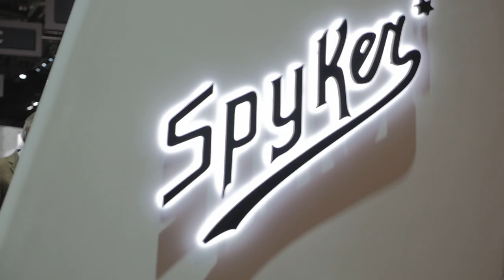Genève 2017: Victor Muller over Spyker C8 Preliator Spyder en V8 van Koenigsegg - by Autovisie TV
Tijdens de Autosalon van Genève 2017 spreekt Werner Budding met de CEO van Spyker, Victor Muller, over de nieuwe C8 Preliator Spyder en de nieuwe V8 van Koenigsegg die daarvoor gebruikt zal worden.